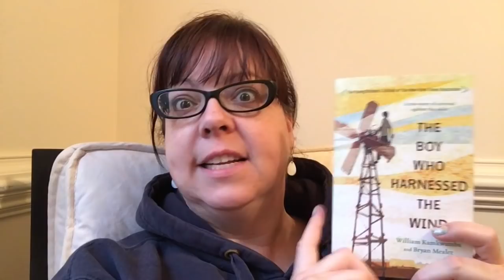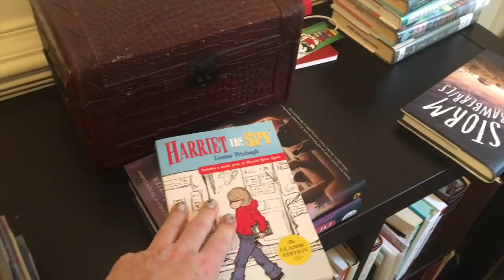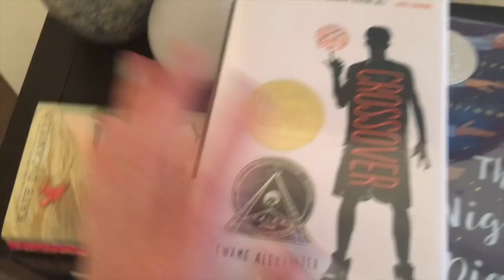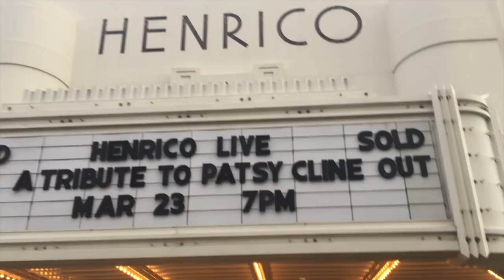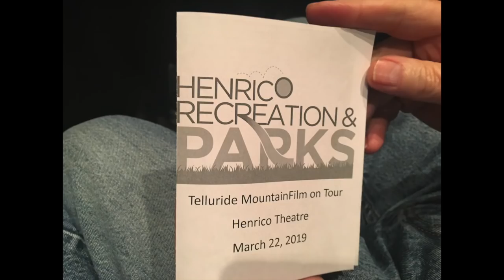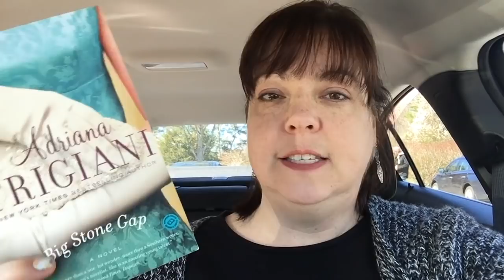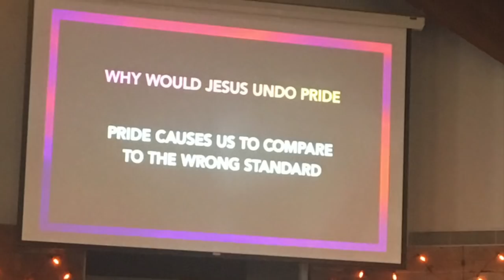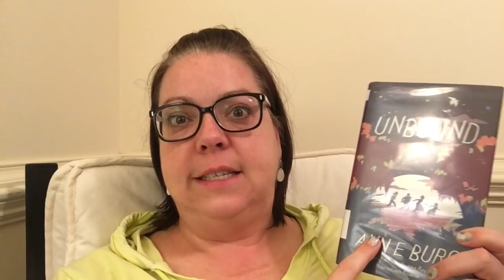Weekend Reading Vlog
Finally! I have been wanting to post a reading vlog for a few weekends now. I finally followed through and put it all together. Here's a middlegrademarch Spring weekend for you! I completed 5 books!

Join in my Goodreads book club group (BooksandJams Readalong) if you haven't already. This month we have two books: Sweep by Jonathan Auxier and Walk Two Moons by Sharon Creech. It's never too late to join in!